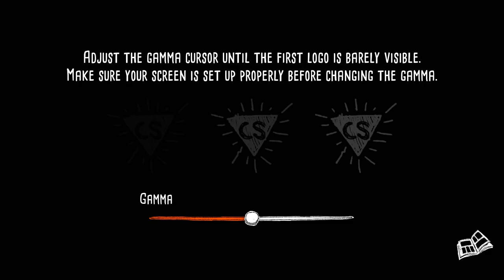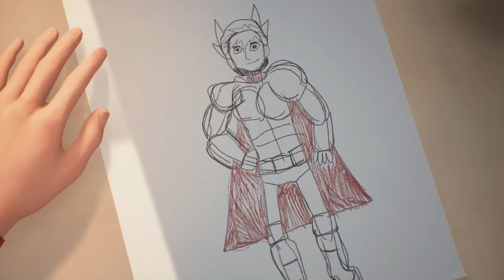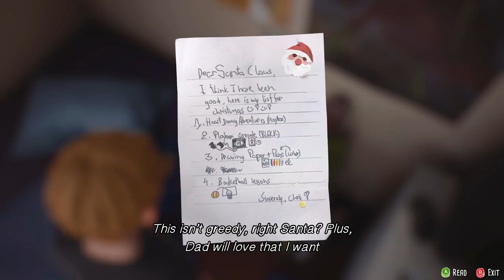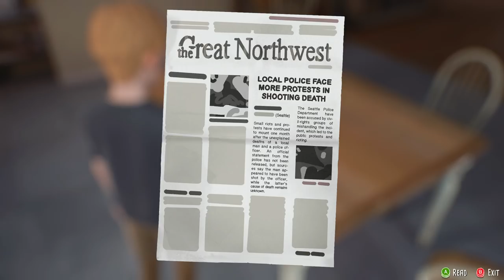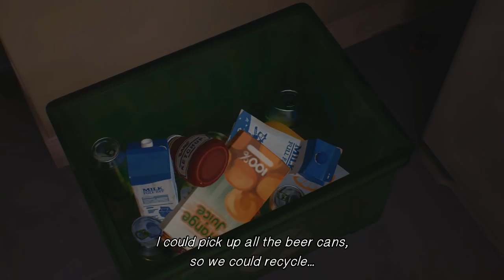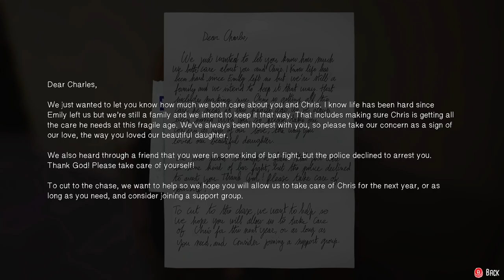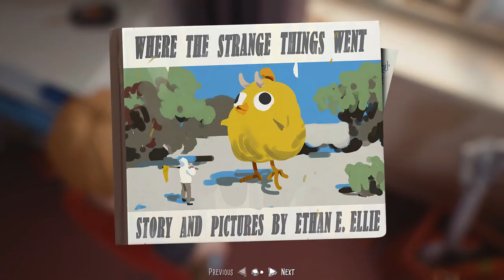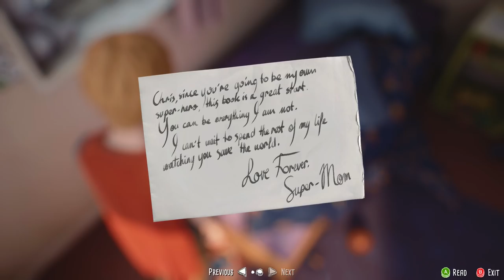Let's Play The Awesome Adventures of Captain Spirit - Free Prequel to Life is Strange 2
Game Description:

Have you ever dreamt of being a superhero? Meet Chris, a creative and imaginative 9 year old boy who escapes reality with fantastical adventures as his alter ego, the Awesome Captain Spirit!

Return to your childhood and play a touching and heart-warming one-of-a-kind narrative experience from the directors and development team behind the BAFTA award winning game Life is Strange.

Captain Spirit is a free demo set in the Life is Strange Universe that contains links to the brand new story & characters of Life is Strange 2.

KEY FEATURES:

An original narrative experience set in the Life is Strange universe
Play as Chris and his super-hero alter-ego, Captain Spirit

Complete a series of missions as Captain Spirit and discover secret unlockable content.

Some choices and actions will link to your Life is Strange 2 experience.

The Awesome Adventures of Captain Spirit contains mature language and themes.